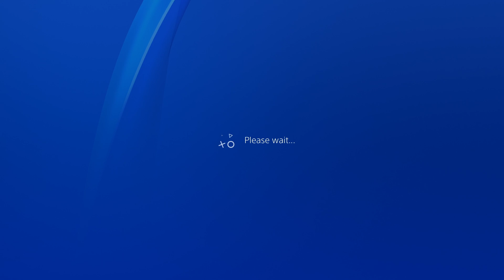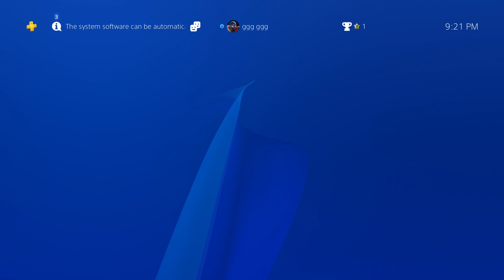HOW TO GET FREE PS PLUS UNLIMITED 14 DAYS FREE TRIAL GLITCH *UPDATED* 2022 WORKING PS4